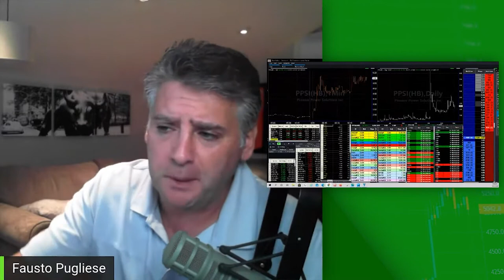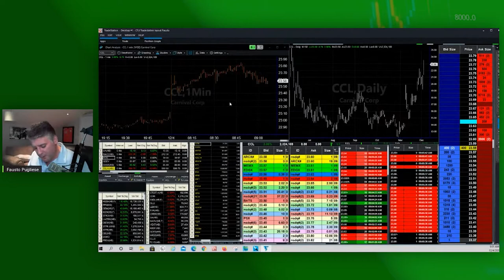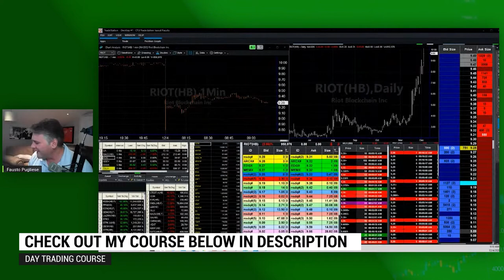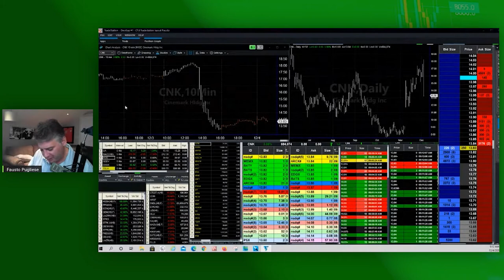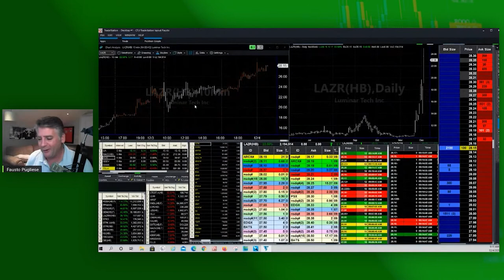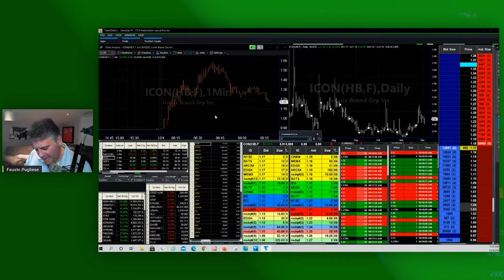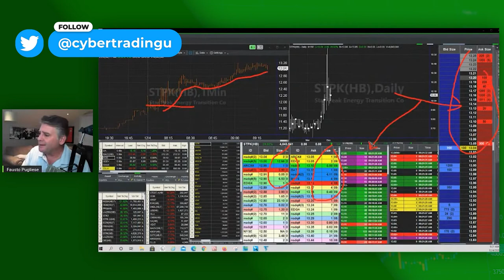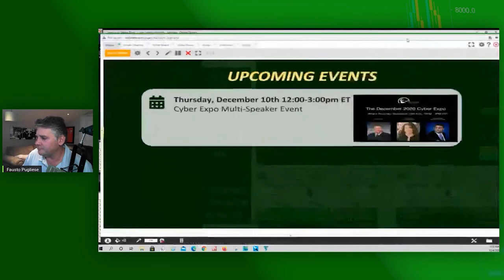Cruise Stocks Still Performing Well | NCLH, ICON, RIOT, LAZR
Good morning Cyber Traders! The end of the year is slowing down the trading. Generally, December is usually a slow month for stocks! The best 3 months are September, October, and November. Airlines and cruise stocks in 2021 are still doing pretty well, despite poor news. This is a great long term play! In this video, I also cover several other stocks, including Iconix ($ICON), Riot Blockchain ($RIOT), and Luminar Technologies ($LAZR).

Chapters
0:00 Intro
1:10 Live stock review
20:05 Outro